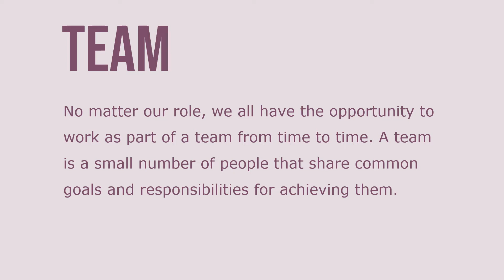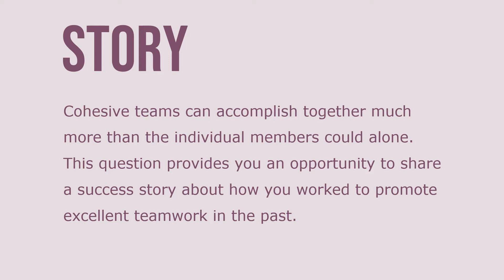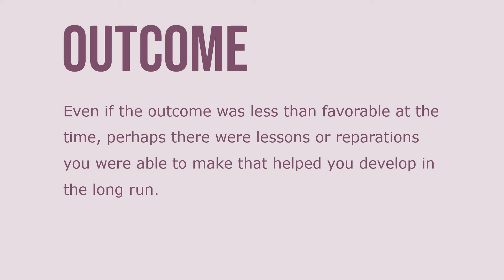How to answer the interview question: Tell me about a time you had a role in promoting teamwork.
There are three types of interview questions – experience, self-evaluation, and behavior-based – each unpack the talents of candidates in the selection process. When your interview question begins with a phrase like “tell me about a time when…” you are being asked a behavior-based question. Behavior-based questions ask candidates to describe past behavior in terms of job performance.

No matter our role, we all have the opportunity to work as part of a team from time to time. A team is a small number of people that share common goals and responsibilities for achieving them. Cohesive teams can accomplish together much more than the individual members could alone.   This question provides you an opportunity to share a success story about how you worked to promote excellent teamwork in the past.

Because we all interact with others at work, recalling situations when you worked with dynamic teams is important in preparing to interview. The situations you recall can also help you respond to other similar questions. To highlight your interpersonal and leadership skills, choose an incident where you were pivotal in motivating the team to do great work together. If you don’t have previous work experience, a school project would make a great answer for this questions as well.

With a behavior-based question, you want to give a complete answer by explaining the situation, your behavior, and the outcome. Take your time to be sure you describe the full picture. Even if the outcome was less than favorable at the time, perhaps there were lessons or reparations you were able to make that helped you develop in the long run.